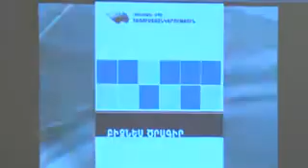slaq.am «Ավարվեց ՀՌԱՀ քվեարկության 2-րդ փուլը»